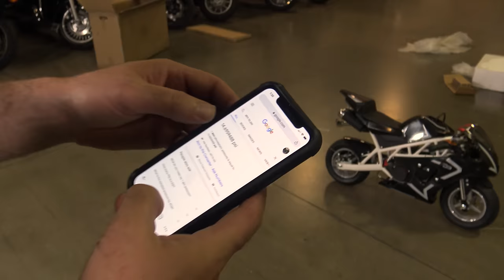I BOUGHT Amazon's CHEAPEST and MOST EXPENSIVE Pocket Rockets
I went on Amazon and bought the cheapest and most expensive pocket rockets they had for sale! We bought a 33cc pocket bike that was the cheapest and 49cc pocket bike that was the most expensive. These Amazon pocket rockets are great budget buys, but are they reliable enough for everyday riding and racing?